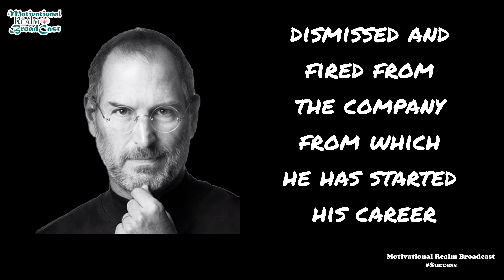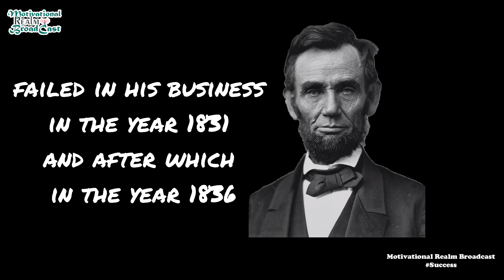Two Minutes Motivation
This video will make you to say "YOU CAN" and "YOU WILL". Here are the two great leaders of all time who inspired to think many in this way. I hope you will also think in the same way after hearing this.

Let's Join our Hands together to make a BIG DIFFERENCE in this world.